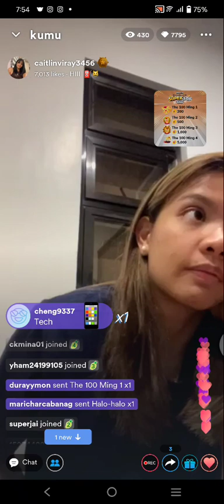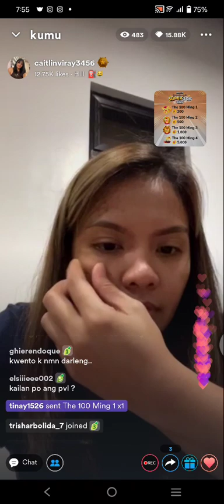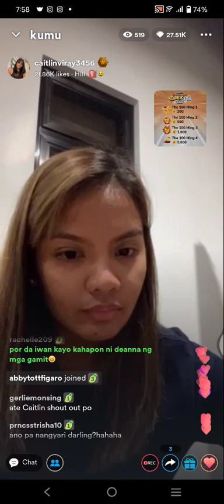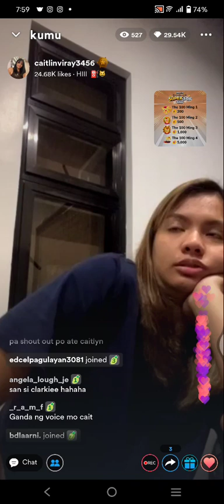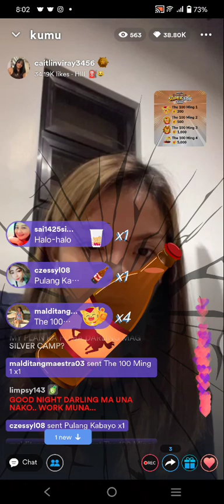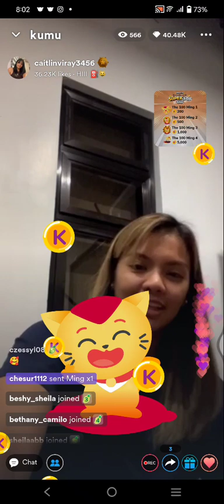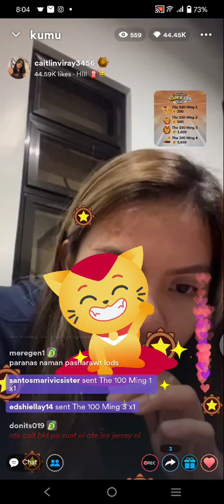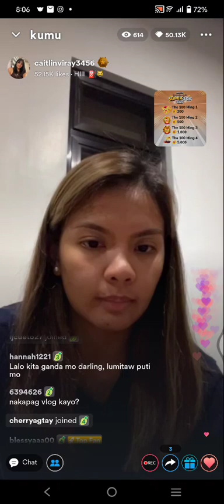CMFT❤️ CAITLIN VIRAY KUMU LIVE WEEKEND UPDATE |PART1 SEP 10, 2022